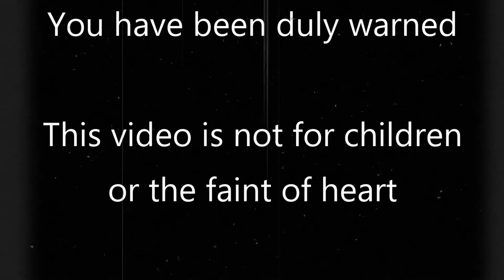MrFullCrumb | Bioshock 2 Remastered | 1 - Welcome Back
Welcome back to Rapture, everyone. But is it really the same Rapture we left in the first game, or is something else amiss?

Bioshock 2 is an incredible follow-up to Bioshock, a game developed by 2K Games, and released in 2010. Set in the 1960's, it is up to your character what happens to the great underwater city in this retrofuturistic dystopian world you find yourself in once more.

=Credits=
Intro:
cdrom1019
End Card:
Starman3
Logos:
Starman3 - (Starman3 and StormStrikerSX9)
Cdrom1019 - (MickeyMario64)